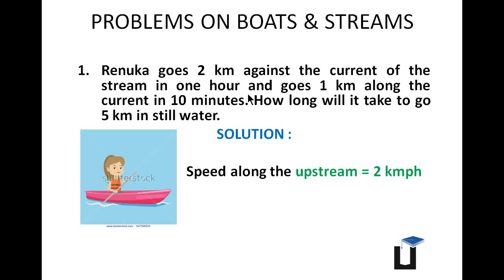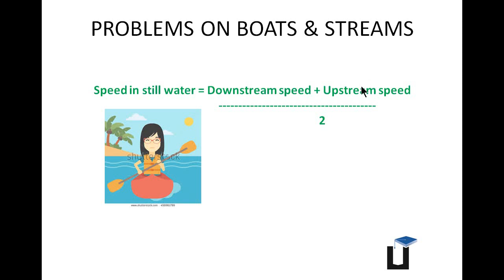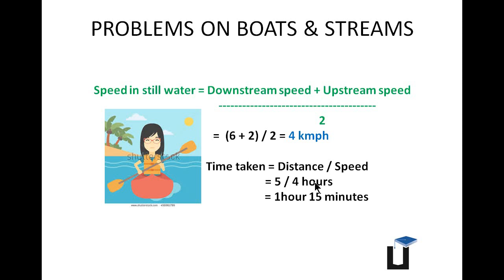Aptitude in Tamil - Problems on Boats and streams -Part 2 - Payilagam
Learn Aptitude in Tamil through our Payilagam Video tutorials. Here, our trainer Ms. Rohini discusses about a problem on boats and streams.